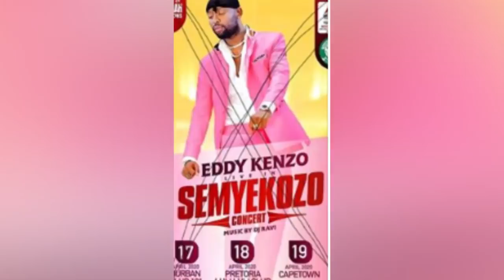OLUGAMBO. aba people power bagobye Eddy Kenzo e'South Africa.